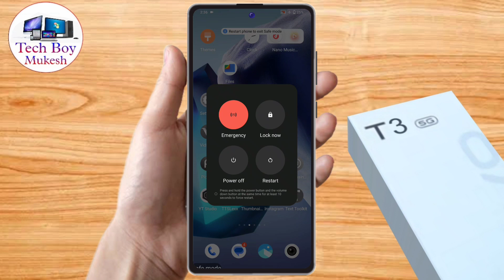how to off safe mode in vivo t3 5g, vivo t3 5g safe mode kaise band kare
how to off safe mode in vivo t3 5g,
how to disable safe mode in vivo t3 5g